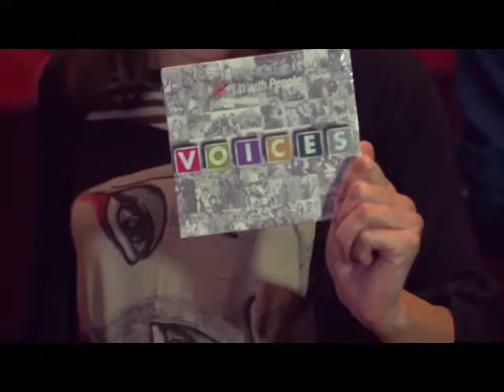2014 UWP Belgium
Noa's Kids Hits meet Up With People in Antwerp, Belgium